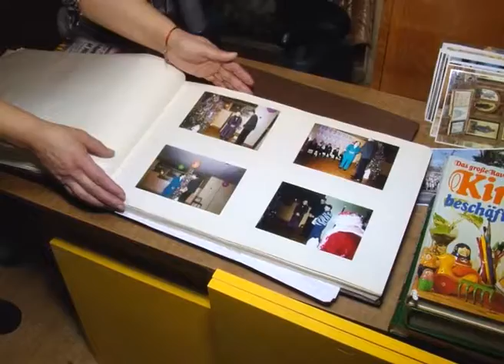ТРИЕДИНСТВУ - 17 ЛЕТ